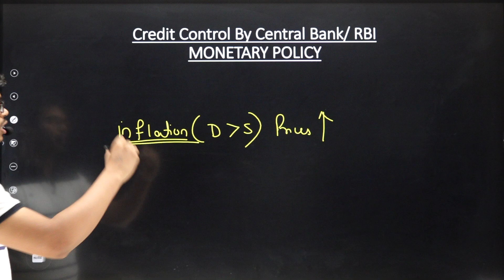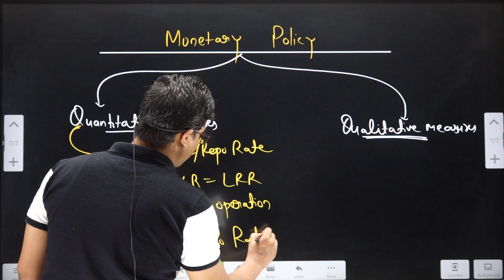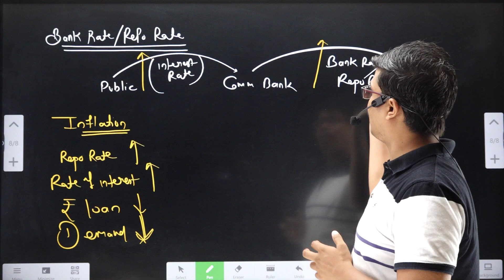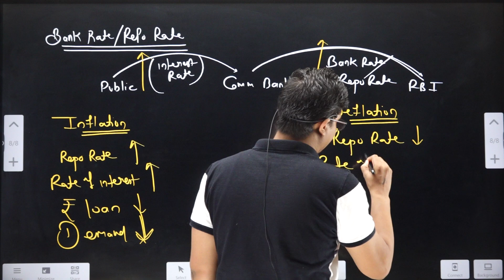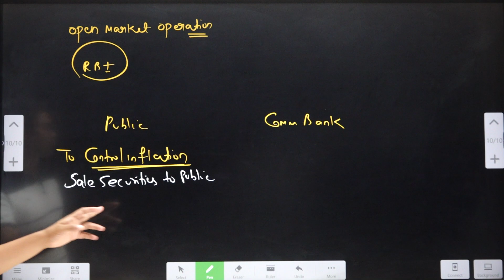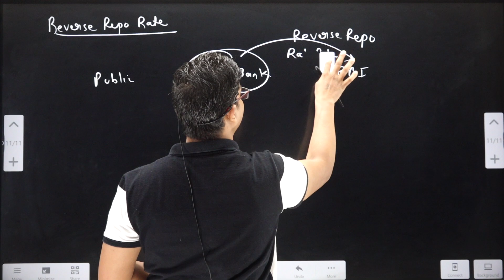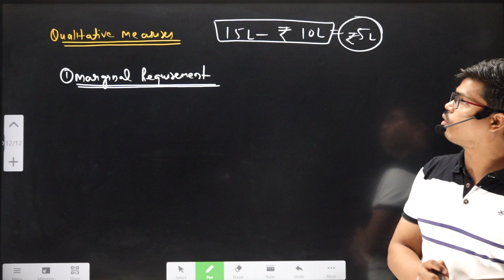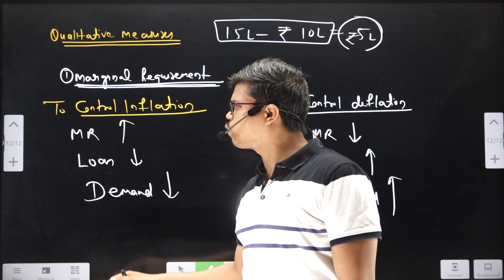Credit Control by RBI | Monetary Policy | Money & Banking Part- 4. Class 12 Macro economics.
BEST WISHES
( SUNIL PANDA )